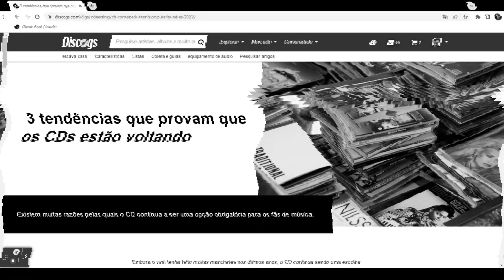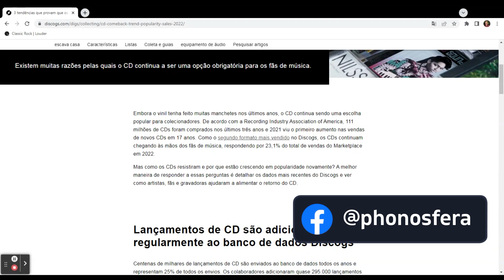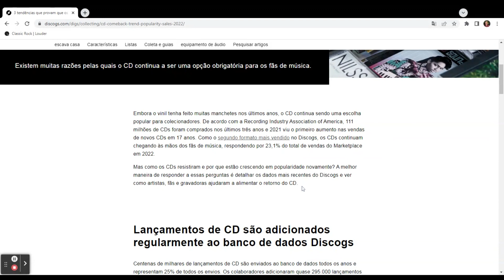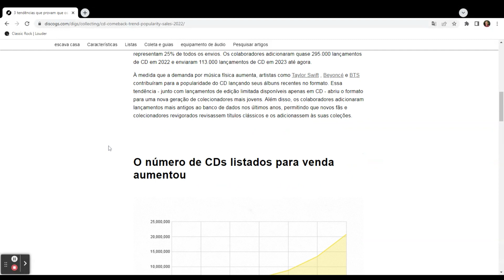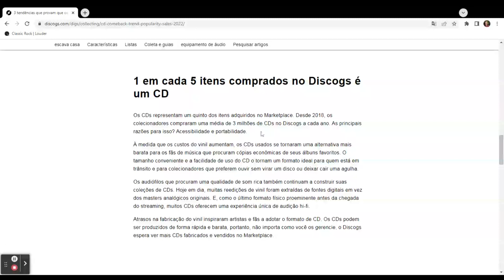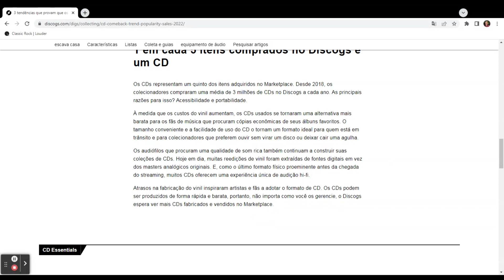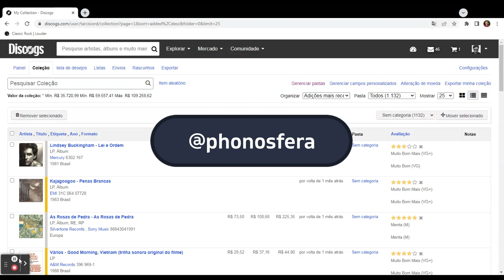#21 Os CDs estão voltando?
Cresce venda de Cds no mundo.